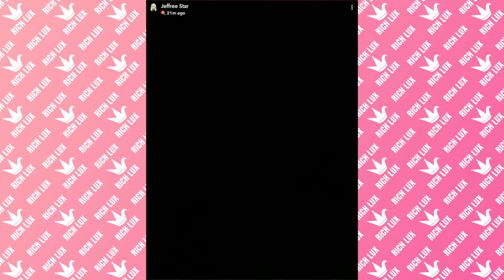JEFFREE STAR MORPHE FOUNDATION REVIEW DRAMA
JEFFREE STAR MORPHE FOUNDATION